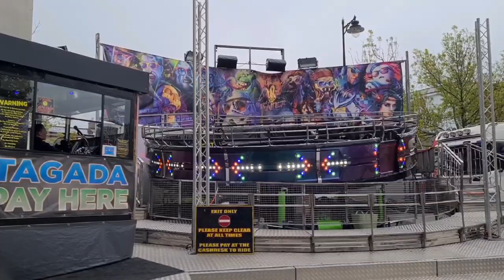Trevithick Day Funfair 2023, David Rowland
A few shots around the funfair.